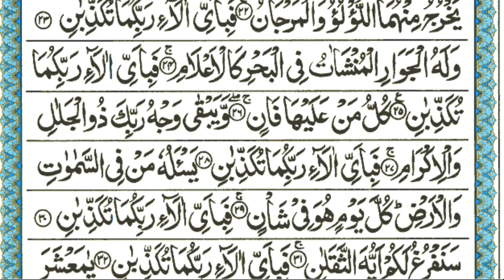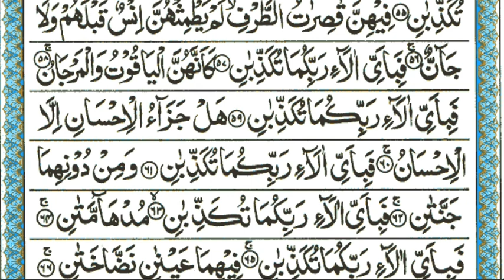0045 surah ar-rehman🕋surah rahman pani patti voice🕋سورة الرحمان|💖quran tilawat #857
0045 surah ar-rehman🕋surah rahman pani patti voice🕋سورة الرحمان|💖quran tilawat #857